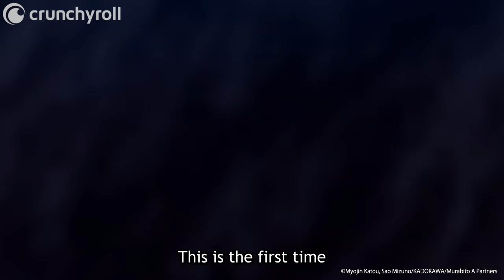Utimatum Zero! | The Greatest Demon Lord is Reborn as a Typical Nobody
Ep 5: Ard transforms! Watch The Greatest Demon Lord Is Reborn as a Typical Nobody on Crunchyroll!